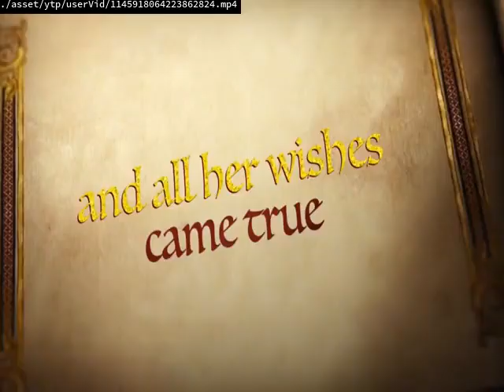Videos Upload Error Sucks (No)